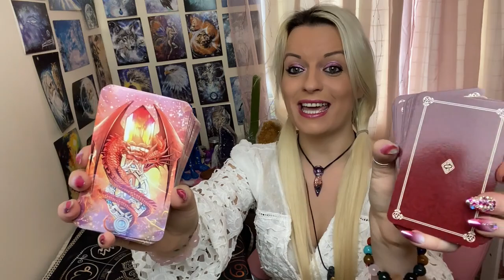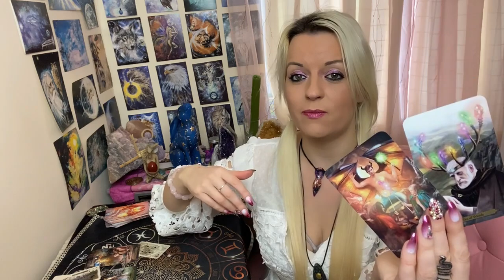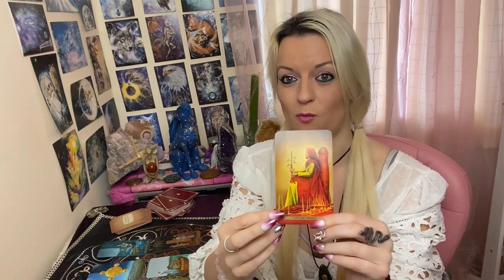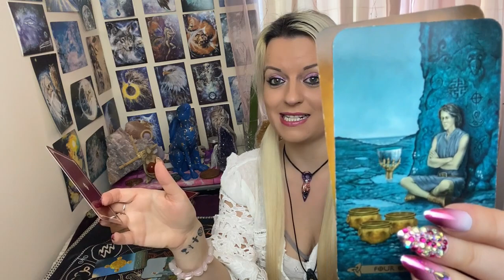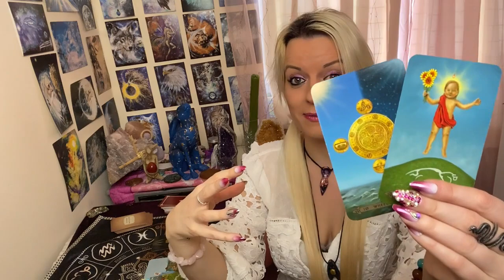What does your person want in the future with you? 🔮😍💑Pick a Card ! 🔮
Card Two: 14.13
🌟Instagram : @ Mystic Love Tarot
Blessings to you all for a phenomenal week angels!